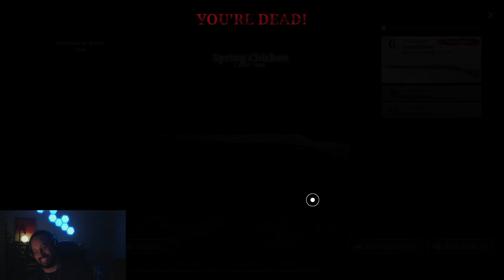HUNTING PLAYERS | Hunt Showdown Gameplay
Sounds a lot better than  'PANIC FIRING AND GETTING LUCKY'